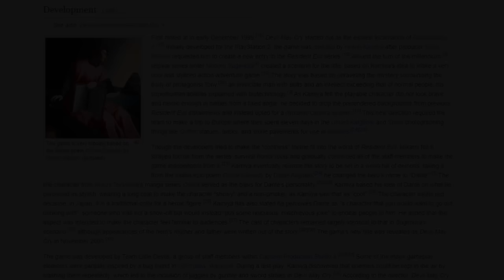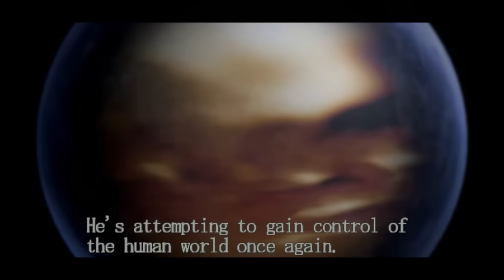The Devil May Cry Type Games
Since I made a reference to Harry Potter in the thumbnail. Let me just say that JK Rowling is a massive c*nt.

Chapters:
0:00 - YouTuber Intro
1:56 - Some history
3:51 - The First Devil May Cry Type Game
12:45 - The 2nd DMC Type Game
24:30 - Devil May Cry The Third
43:28 - Did you seriously talk about the 4th game for this long?
1:07:45 - Intermission
1:08:22 - Devil May Cry V
1:47:18 - Conclusion
1:51:23 - Pretentious Conclusion

If you react to my videos publicly your soul now belongs to me.